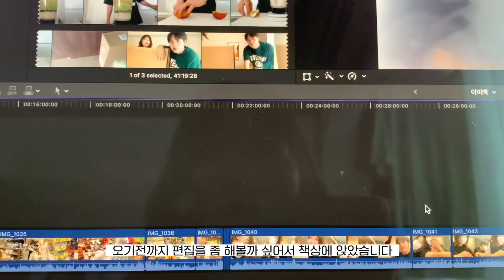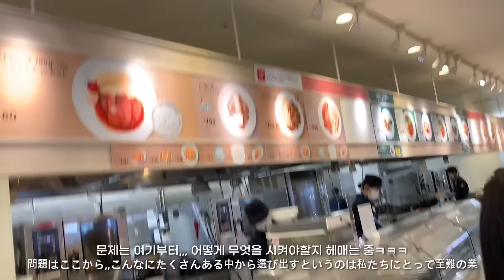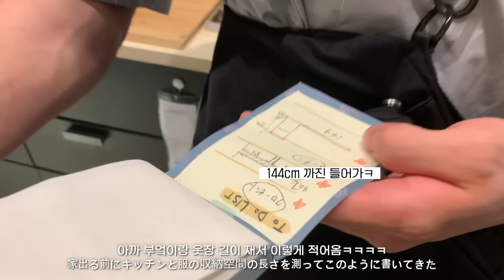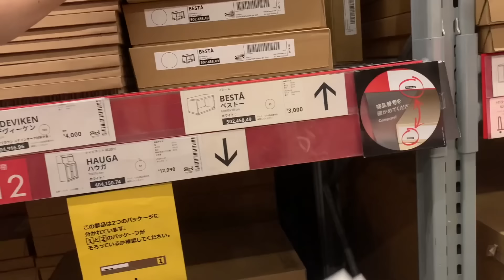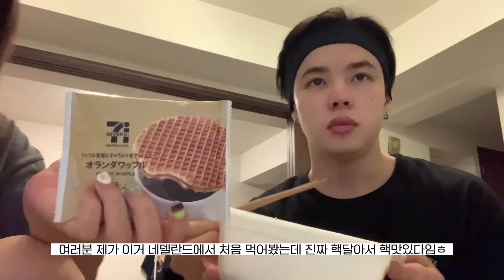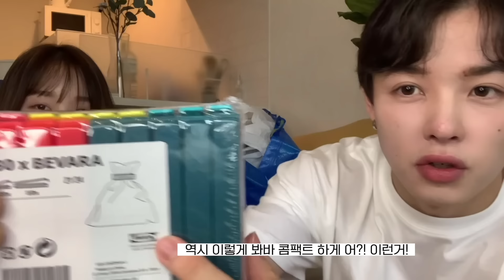일본 일상 vlog ㅣ주말 맞이 대청소🧹ㅣ드디어 이케아 푸드코트 가봄🤌ㅣ일본 편의점 야식 먹방ㅣ세상 존맛 토모의 드라이카레 요리법🍛ㅣ백엔숍에서 생필품 구매ㅣ언박싱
💡워터마이드 포어 타이트닝 에센스 패드 50+10매 기획 17,000원 👉 11,900원(30% 할인중)